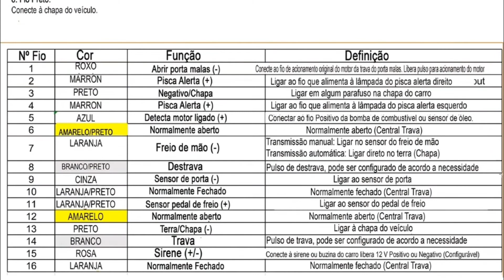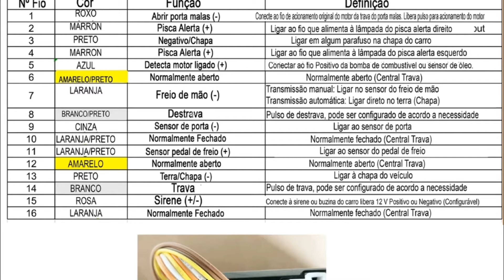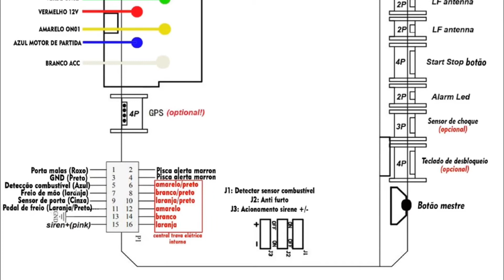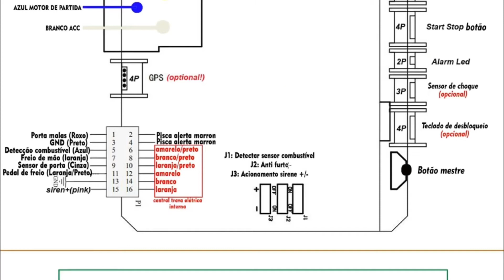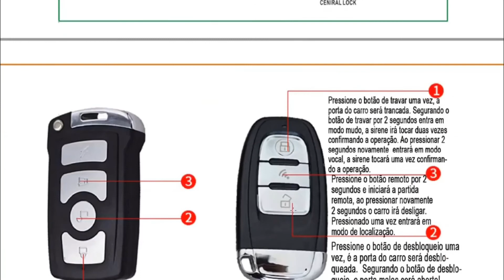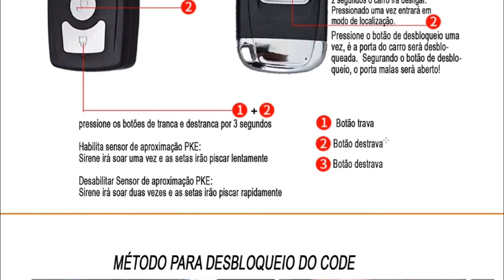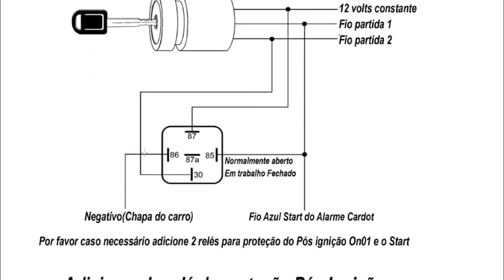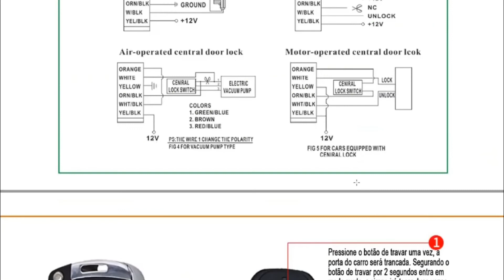Economical version smart car alarm installation instruction by Portuguese installer